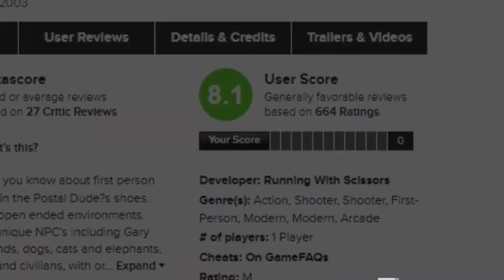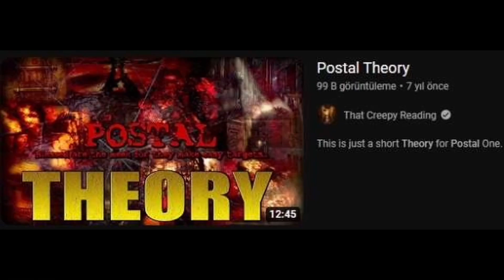Postal dude aslında kim ? | Postal 2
Į̵̢̡̧̧̧̛̛̛̛̛̛̛̛̫̥͙̳͚̣̬̼̬̣̹̞̠̦̞̹͓̪̳͓̬͈͈͚͇̮͍̱̰̮͚͙̤̫͚̹̻̪̮̭̘̦̥̻͎̪̝̱̩̫͍̝͍̻͔̯̼̰̰̻̪͚̳̥̠͉͇͉̯͇̥̝̜̰͓̠̻̥̫̞̲̇̄͊̃̐̒͑̃̃̒̋̋̑͂͑͛͗̽̇̏͒̔̐̈́̀̆̽͛͐̀̑̀̒͗̈́̍̀̈́̿̊̅̓̍̀̉́̒̐̔̈́́̐̔̅̍̉͆̎̓͂̌̈́̅̌̈́͌̍̄̈́̆̅̒̃̒̋̌̑͒́̅̈̑̾͛̈̂́͒̿̿̿͛̓̓̔́̀̅̍̂̂̈́͗͒̓̆̐̄̾͆͛̄͂̆͗͌͊́̌͑̂̏͒͌́̅̏̈́̎̾̑̎̓͒̂̓̋͐̂̋̅͑̓͐̄̿̒̆̑͒͑̍̈́̈̄͋̑͐̃̆̄̊̃́̇̈̈́̾̾͌͛͒̿͑̄͛̈́͌̾́̃̆̈́̂̂̈́͊̒̍̈̏̈̈͋̈́͛̓͐̀̂͒̋͑̆͊̃̏͆̈́͌͒̀͆̈́̄͐͒̃͛̈͑́̓̂̍͆̂͛͒̐̀̉̍̆͘̕͘̕̕͘̕͘̚̕̚̚̚͘̕͘̕̚͜͜͜͝͠͝͝͝͝͝͠͝͠͝͝͝͝͝͝͝͝͠͝͝͝͝͠͠͝͝͝͝ͅͅN̴̨̢̡̧̧̨̡̢̛̛̛̛̛̪̫͎̦̯͈͔̤̣͎̟̘̭͔̠̖̱̠͎͖̖̮̼͖͉̩̖̺͇̟̰̝̼͎̫̤̥̠͕̭͓̯̝̲̭̪̫͎̠͔̹̤̰̜͙͎̗̗͔̯͖͓̘͚̫͇͍̻̅̏̉̐̅̑̔̅͂́̂̀̂̂͐̂̄̎̀̉́͋͒̄̍̀͌́̀̓͛̊̊͗́̏̎́̂̏̔́̒̾͛͛͌̓̓́̿̎̒̀̓̂̅̀̈̈͂̏̋̒͌́̈́̄͆̈́͑͌̈́͂̑̒͑̀̆͛͋͑̍̇͌̅̐̆͊̈̈́̊͑̆̀̄̐̂̊͛̌͐͊̅̉̂́̏́̈́̄̋̀̓͆̿̈̄̒̂̂̍́̀̔͂̑́̎͊͆͛̆̒́̚̚̚̕̚̚̕̕̚͘͘͜͜͜͠͠͠͠͝͝͠͝͝ͅͅͅT̴̡̧̢̡̨̛̛̛̲̩̣̺̜̲̮̱͓̝͕̤̩͓̪̞͔̥͍̫̜̪͖͚͖̳̞͉̲̺̩͕͓͉̭̩͚̻͍̺͉̰͚̘̺̪̞̝͎͓̲̪͔͔̻̩͖̣̳̪̱̘͓̥͔̥̞̞͎͉̩̤͕̯̖̟̱̹͇͉̰͇̖̱̻͇̼̦̩̀͑́͛̏̒̉̐̃͗̿̀͑͒̏̇͋̀͐̓͑̌͋̅͐̔̃̎̓͌͛̈̉̑͐͌̏͋͊̓͒̍̇̑̿͒̊́̀̎͊́͋̿̅̿̂͐̆͆̃͐̃̎͂̄̉̍͛̎̏͋̓̿̇̓͋̔̑̑̉̓̆̐̉̄̾̽̐͑͂̈́͐̀̃͋̐̿̈́̋̆̒̕̚̕̚̚͘̚̕̚͜͜͠͝͠͝͠͠͝͝͝͝ͅͅͅͅİ̸̧̧̡̧̢̡̧̡̧̡̧̡̧̢̛̮̥̲͈̬̮̩̱̞̻̤̤̹̻̥̺̫̫̮̻̤̫̟͉̥̩͔̘̦̤̹̯͎̝͈̥̗̟̳̙͈̜̟̞͚̼̦̠̱̘̤̺̳̻̭̰̳͈̠̺͔̦̞͚̮̯̻̙̘͓̼̼̗̺̤̗̝̭̘͖̻̺͓̝̼͍͈̰͙̯̘̹̬͙͕̻͉̩̼̲̻̳̜͎̻̳͈̺̤̻̰͚̠͍̬̤͕͕̲̱̗̟̤̺̼̘̩̭̤͛̏̔͐̄͐͑̎̀͛̍͒͌͆̏̏̓̄͆̀͑̈͑͗̈́͑̾̉̽͆̿͗̍̎́͆̄́̑͑̎̐͊̉́̿̈́̉͆̓̌͑͗́̈́̈́̒̎͊̃͒̈́̃̀̽͋̔̕͜͜͠͠͠͝ͅͅH̸̨̨̨̡̧̧̧̨̧̢̢̡̢̨̧̧̢̨̧̧̢̨̢̡̧̧̛̛̛̛̰͉̻͔̪̣͖̰̬̪̹̜͓͚̯̫̮͓̥͇̦̬͈̖̮̲͖̭̖͓̖̩̙̜̹͉̠̥̙̬̭̬̠͉͍̲̪̥̦͍̣̫̦̟̙̘̗̞̦̮̩̮̥͍̣̜̪͓̮͙̗͍̩̹͎̬͚͍̥̭̰̮̻̥̼̦͍̱̖̼͉̬̯̱̱̫̹̖̯̝̙̪̮̥̙̙̯̞̖͈̝̞͚̣̖̯͓̹͚̙͇̫͈̫̰̝̲̹̜̦͇̦̤̣̻̯̥͇̫̩̞̠̯̻̗̠̻͎̪̰͔̩͔̥̗̬͖̯͇̰͖͈̲͖͓̥̯̙̗̹̜̙͖̣͓̘̣͚̤͉̖̲̩͎̮̯͚̰̖͎̦̬̣̜̝͚͈̊͗́͑̋̏͗̓̔̈́̓̉͗͊̌̈́̃͑̏̏͗̉̆͊̍͆̏́͌͐͋͆͌͗̊́͒͊́́͑͒͋̾͆̃̄́̒͐̃̾̌͛̅̀̈̾̽̎̃͗̌̈́͑̏̊̽́͒̅͑͑̎͋͐̑̂̃̽̋̐̏͆̿͋͒̆̇́̐̌̏̏̀͗̓͊͛̄̊͑̋̂͂́̐̐́͗̐̀̌̑̆͂̍́̒̈̓̒́̎̾͒̈́̏̈̇̓̃̌́̆̑̎̎͂̅̋̑̂̊̍̽̂̎͐̋̇̂̈́͑̈́̑͂͑͊̈̊̌͘̚̚̚͘͜͜͜͜͜͜͠͠͠͝͝͝͝͝͝͝͝͠͝ͅͅͅȀ̸̛̛̠̲̖͎̦̞̹̜̝͕͕̤͛̑͊̂͒͛̂̒͑̑̈̎̑̌͂̾͑̿͌́́̆̋̒̍͛̋̓͒̊̓͐̌̒̇̋͋̈́͂̌̆̉̽́̈́̃͂̉̋̍̿̈́̓́́̔̉̈́̾̓̃̃͒͒́̽̍̈́̒́̉́͆̀̀́͂̾̀̓̈̑̈́̈́̒̈́̎̑̀̿́̇̈́̃̆̆͒̓̈́̽̆̿̒̾͒̅͑̅̂͊̒̈́̈̚̚͘̕͘̚͘͘͘̕͘̕̕͘͝͝͠͝͝͠͝͝ͅͅŖ̸̢̢̨̨̨̡̡̢̨̨̢̡̡̧̧̢̧̨̨̛̛̙̯̻̥̬̳͍̬̙͚̫̜̪̯̲͓̖̩͓̭͙͙̦̹̦̮͕̤͕̮͚̻̗̪͕̲͖̻̤̝̥̞͚̞͈̬̫̳͖̦̺̝̞͙̲̞̪̗̦̺͚̫̠̹̯̫̗̤͕̬͓͖̱̲͎̥̖̹̭̰̪̰̯̞̜̼̯̩̖̼͚̝̭̼̼̭͉̭̹̟͓͕̜͉̭̗̭̻̜̱͔͓̣͚̠̳̻̥͙͇̼͎̱̹̹̹̪̟̝͇͙͙̜̥̫̞̭͎͙̳̮̱̫̗̝̤͙̬͚̩̩̲̰̥̹̜̹̺͖͍͔̜̣̠̭̞̯̪̤͓̱̞̹͇͈̣̞̲̦̬̲̤̫̝͓͎͍̙͉̜̮̥̰͉͙̬̹͉̝͖͕͓̻͚̠̱͚͍̲͓͇̖͎͚̗͔̗̗̤̤̭́̇͐͌́̆͌͋̈́͗́̃́́̈́͑͊̔̄͋̅͗̒͌̌̓̽̇̅́́͌̃̊̒̓̌̀͋͐̓͗͑̍͐͌͌̽̑́̋̍́̀͑̕͘̚͘̚̕͘͜͜͜͜͜͜͝͝͝͝͝͝͝͝ͅͅͅ